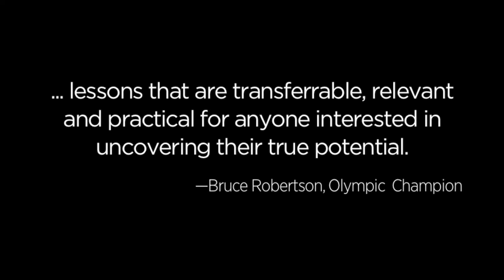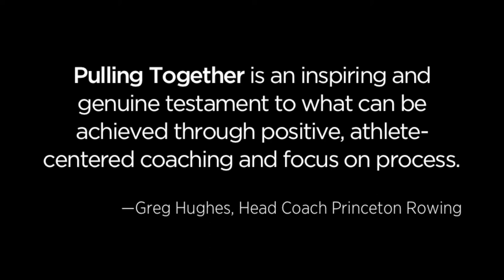Pulling Together: Book-trailer.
Pulling Together is a true story detailing the remarkable journey of a young rowing team and their inspiring resilience through unyielding challenges. Jason Dorland, the team’s coach and the author of this gripping book, chronicles a turning point in elite high performance coaching. He takes traditional sports themes and messages that are as old as sport itself and turns them upside down exposing them for what he believes they are—archaic macho rhetoric that ultimately limit one’s ability to ever reach their true potential.

Dorland, a rower from the 1988 Games in Seoul, was devastated while finishing dead last in his Olympic final. Now, he seems determined to prove that the “win-at-all-costs” mindset that he and many others were taught as young athletes does nothing to serve us in our pursuit of high performance. Having learned a more holistic approach to competition from two-time Olympic runner and now wife, Robyn Meagher, Jason feels compelled to right the wrong he believes was done in the name of winning.

Follow Dorland’s crew as they learn that trust, compassion, empathy and love, combined with hard work and determination just might be their ticket to a National Championship and life experiences far beyond their imagination.

"Pulling Together is mandatory reading for both coach and athlete."—Duff Gibson, Olympic and World Champion